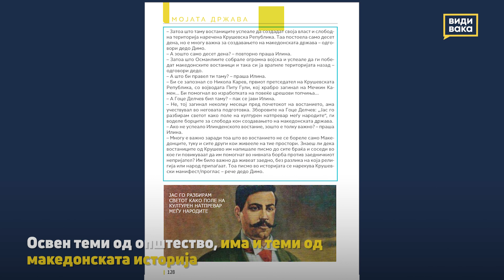Дезинформација: Од учебникот по историја не се учи историја - Види Вака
Еве што се случува кога и судиме на книгата според кориците…или според дел од нејзината содржина. Објавата поврзана со учебникот по Историја и општество предизвика многу негативни реакции. Но дали е тоа навистина така? Погледнете ја содржината и проценете сами.